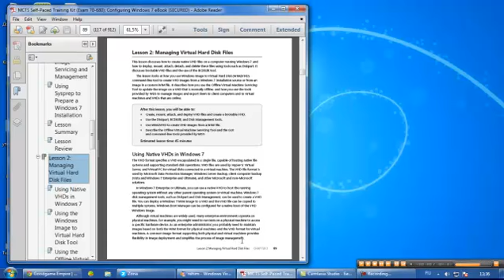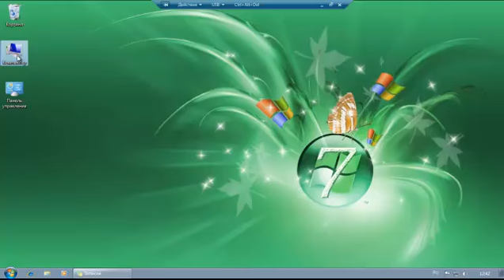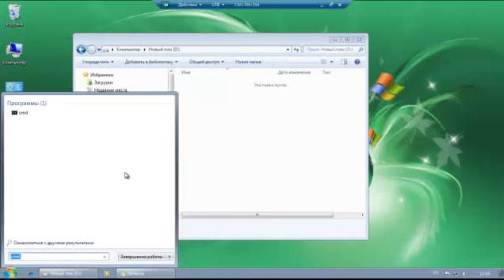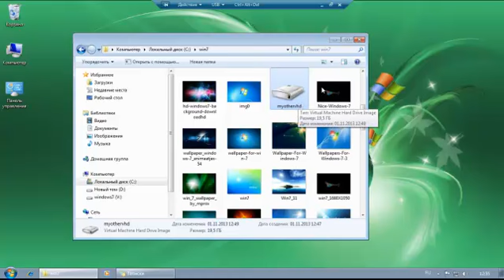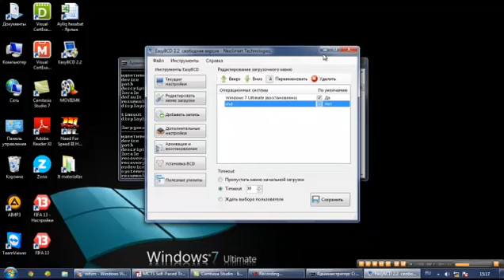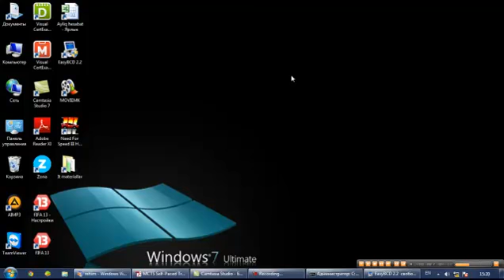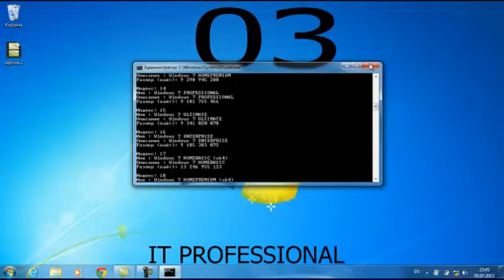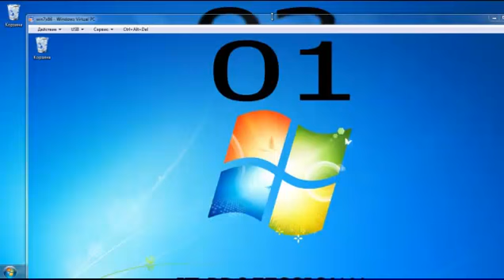Capter 2 Lesson 2 Managing Virtual Hard Disk Files & WIM2VHD + WINDOWS VIRTUAL PC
IT Traning dərsləri Exam 70-680 dərsliyi üzrə bütün videoları təqdim edir. Siz tez və asant Azərbaycan dilində bu kibatdakı dəsləri öyrənə bilərsiz. Kitab Configuring Windows 7 yəni Windows 7 ƏS-nə həsr olunmuşdur.
       Mən bu kanalı yaratmaqda məqsədim müasir Azərbaycan gəclərinin İT səhəsində biliklərinin formalaşmasına, artırmağa kömək etməkdir. Əgər istsəsk inanıram ki bizim gənclər digər ölkələrin (Yanoniya, Çin, Hindistan, Rusiya, Ukraina və Pakistan ) gənclərində daha çox infişaf edəcək. Bu bizim əlimizdədi. Gəlin biliklərimizlə bir-birimizlə gələcək nəsilərimiz xatirinə paylaşaq və inkişaf edək.

Rehim Zodanov & Vahid Qocayev